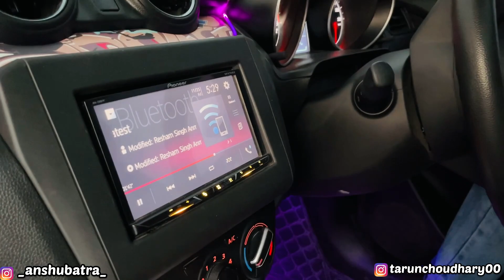😱😍Black Mafia Swift 😱Satin Black wrap with Graphic | Sunroof |Loudest Exhaust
Swift Modified | Sunroof in swift | Best exhaust for swift | Pionner dsp in swift | 16” alloy wheels
SUZUKI SWIFT MODIFIED / MODIFIED BLACK SWIFT DIESEL
TOP 10: Best 2019 Modified Suzuki Swift you MUST SEE || AUTO VIRALS
Maruthi Suzuki Swift Modified In Kerala | By Varghese | Remap Your Dreams
SWIFT MODIFIED LXI TO ZXI+ WITH PRICE 😱